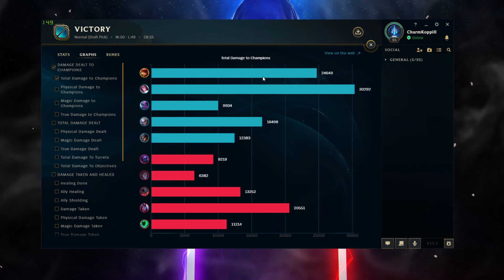BÖLLERN | League 2.0 mit 5 August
So Leude, Annie + TF Botlane ist der neue HEISSE (verstehste wegen Feuer undso.. ach egal) Shit und wir böllern die Gegner nach anfänglichen Schwierigkeiten komplett weg. Unser Team spielt zwar gegen uns aber... EGAAAAAL! Have fun!